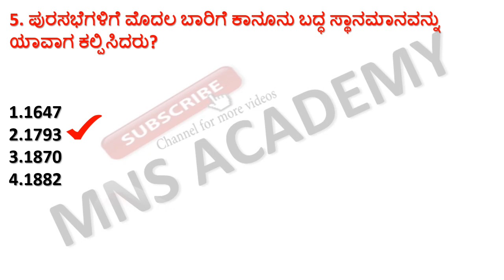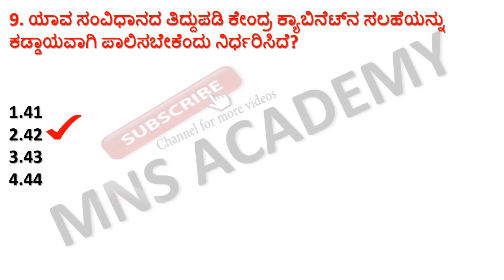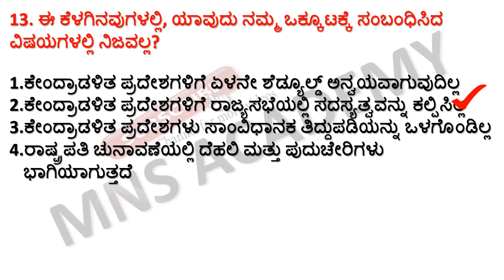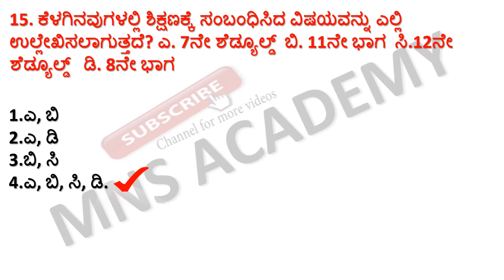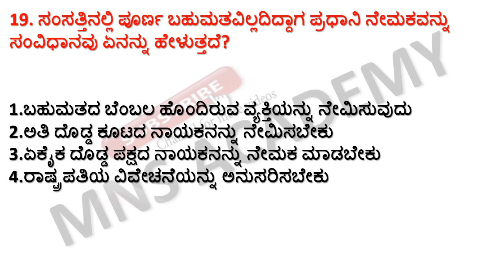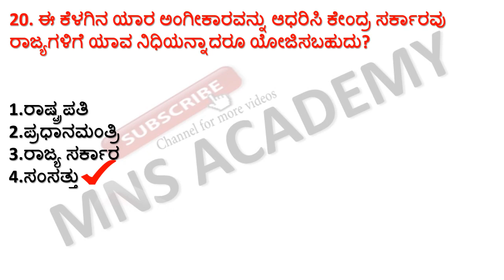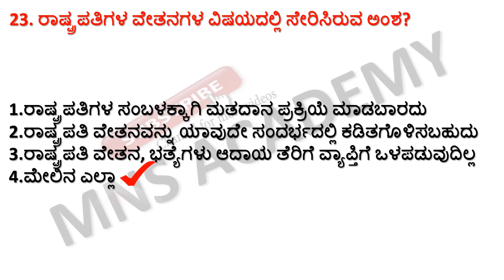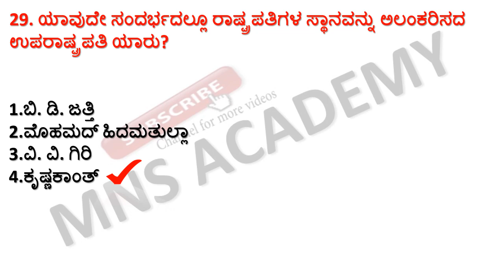INDIAN CONSTITUTION MOST REPEATED QUESTIONS OF PC PSI SDA FDA KPSC EXAMS